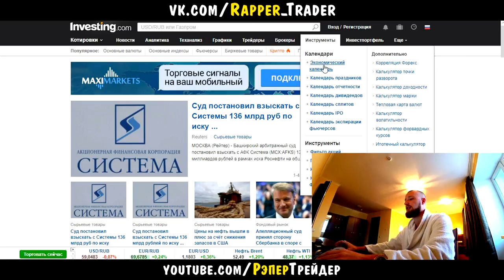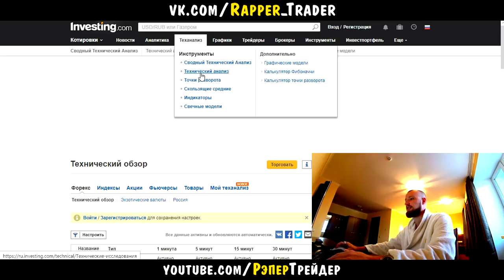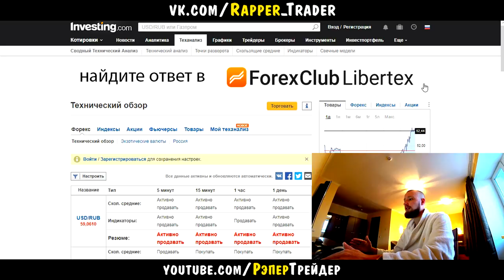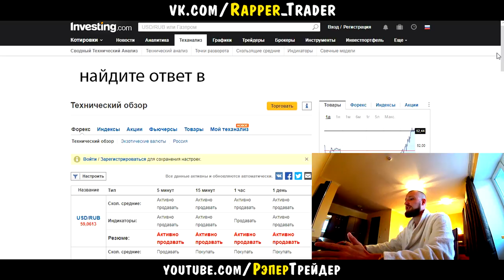INVESTING.COM КАК ПОЛЬЗОВАТЬСЯ? СИГНАЛЫ, ЭКОНОМИЧЕСКИЙ КАЛЕНДАРЬ!